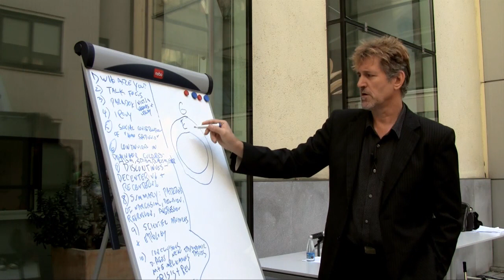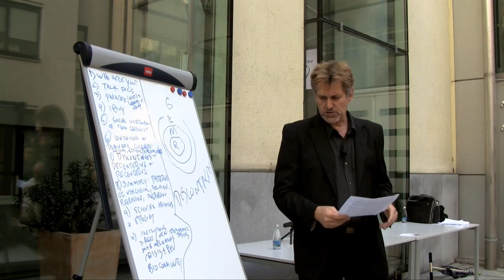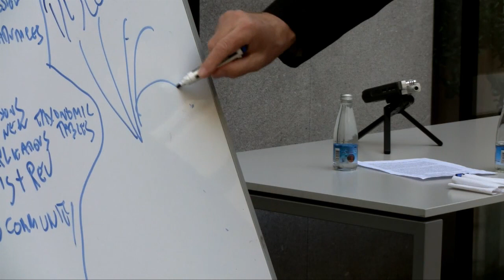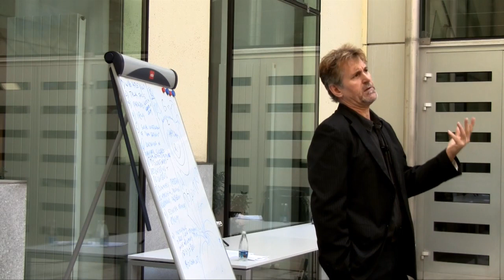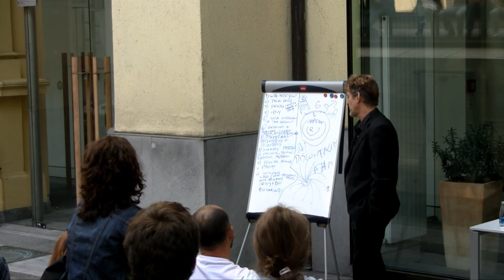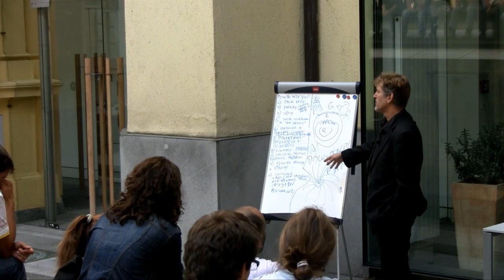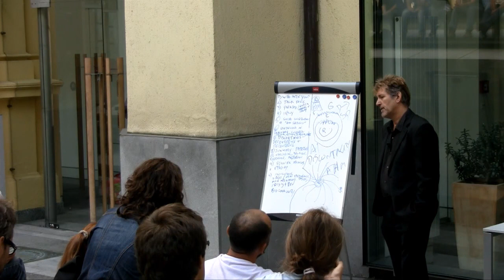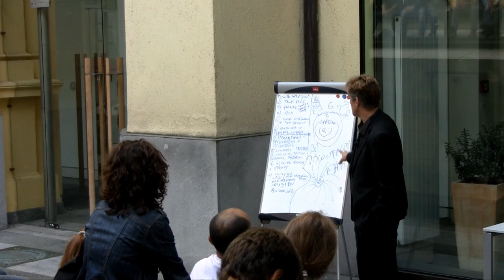OBS | Everything You Know About Homo sapiens is Wrong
Steven Best
Everything You Know About Homo sapiens is Wrong: The Revolutionary Implications of Cognitive Ethology